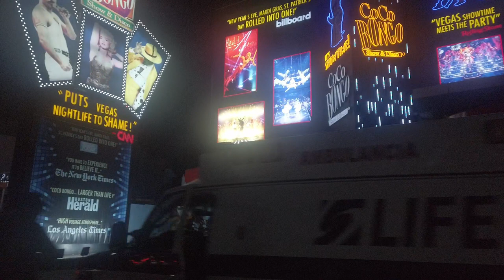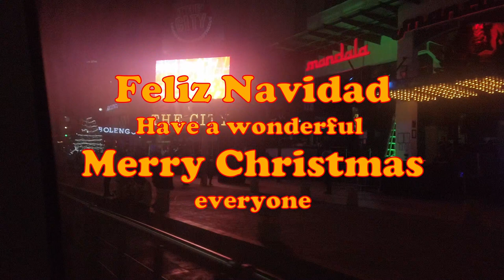Feliz Navidad and a Merry Christmas to all from Cancun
Moderator list
Shawn S
She Devil Adventures
Wakey RC
Nomadic Ratpack
JSKenterprise
Diane Phoenix
Ronney Braun

T1B4C7